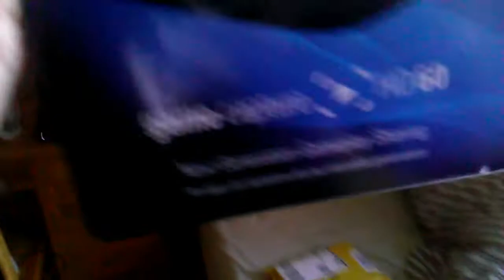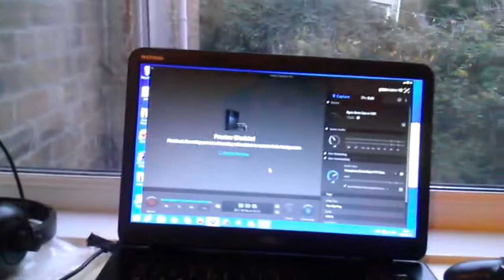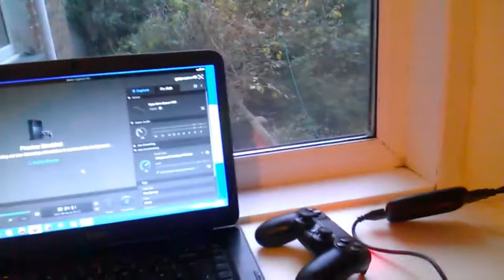ELGATO UNBOXING & SETUP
I finally got an elgato. :D